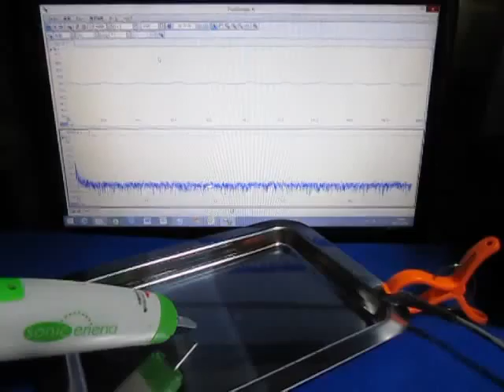超音波「音圧測定装置（超音波テスター）」の実験動画 ultrasonic-labo